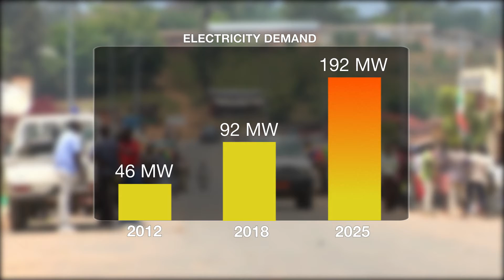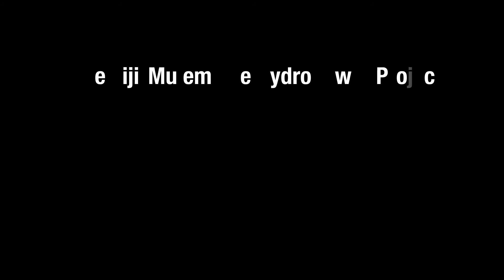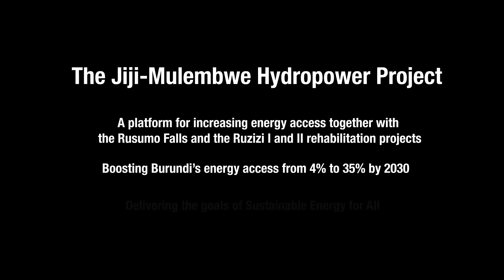Boosting Electricity Supply for Jobs, Growth and Competitiveness in Burundi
- Only four percent of Burundi's 10 million-large population currently has access to electricity, marking some of the lowest access rates anywhere in the world.  The Jiji and Mulembwe hydropower project will finance construction of two hydropower stations of combined 48 megawatts capacity and will provide Burundians with affordable, clean, reliable, and sustainable energy.